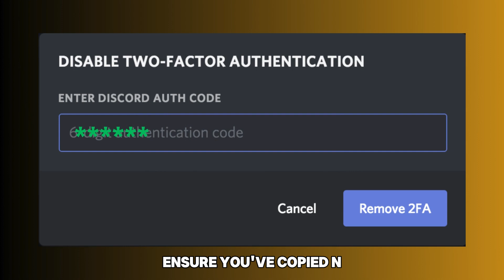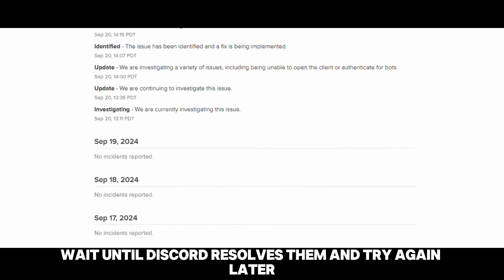How To Fix "Invalid Token" Error On Discord (What To Do When Discord Get "Invalid Token" Error?)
How To Fix "Invalid Token" Error On Discord (What To Do When Discord Get "Invalid Token" Error?). In this video tutorial I will show you how to fix the “Invalid Token” error on Discord.

Here are some of the reasons why this happens and how to fix the issue;
1. Incorrect Token Entry.
If you are seeing an “Invalid Token” error, it might be caused by an incorrect authentication key. Ensure you have copied and pasted the token accurately without extra spaces or characters. Double-check the token and re-enter it to see if that resolves the issue.
2. Expired or Revoked Token
An invalid token can occur if the token has expired or been revoked. You may need to generate a new token when using a bot or application. Visit the Discord Developer Portal, navigate to your application, and regenerate the token Use this new token.
3. Discord Server Issues
Occasionally, server-side issues can cause token errors. Check the Discord Status Page at status.discord.com and get real-time updates on the status of the Discord servers and services. Check for any reported issues affecting your connection. Wait until Discord resolves them and try again later.